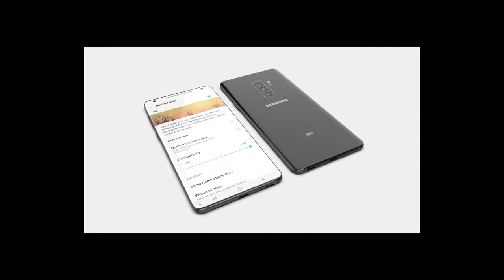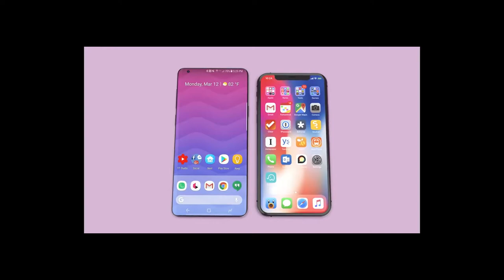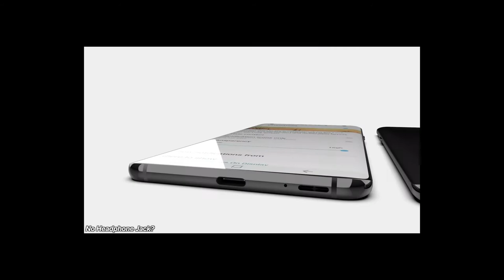Samsung Galaxy S10 Plus - Official Final Video Renders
Samsung Galaxy S10 Plus is almost official. Onleaks, a highly reliable leakster has released official 3D CAD images and an official video render of the Samsung Galaxy S10 Plus.

Onleaks has a track record of successful leaks with high accuracy. Other prominent leaksters such as Evan Blass and Ice Universe have weighed in on the leak.

Let's watch the Galaxy S10 official video renders and images